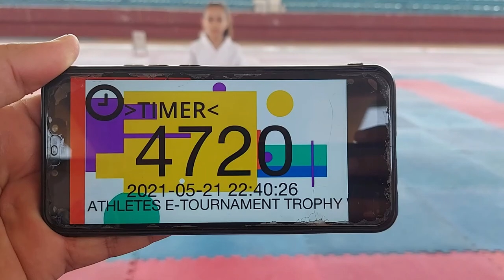Jasmine Ahmed Gankaku Athletes E-Tournament Trophy 2021 S4